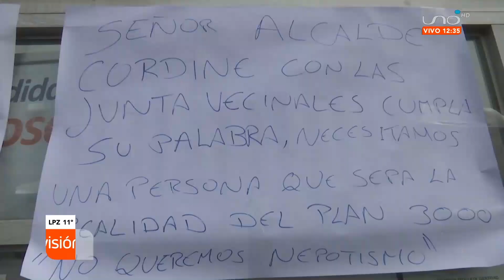Vecinos del Plan 3 mil toman la sub alcaldía, exigiendo a las autoridades la conclusión de obras